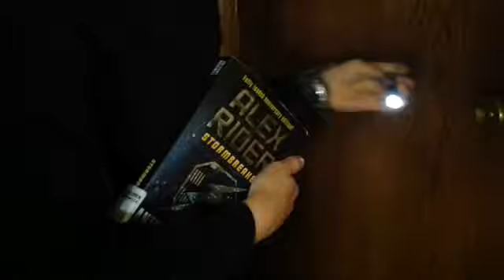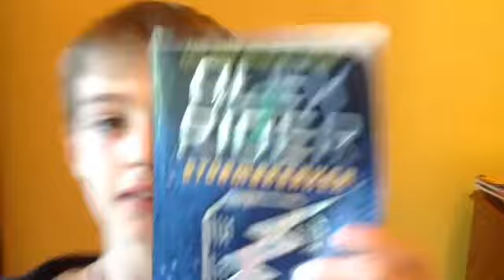Sean's Alex Rider Book Report